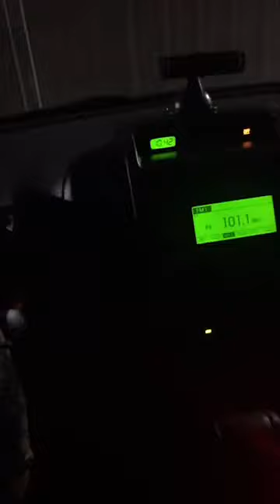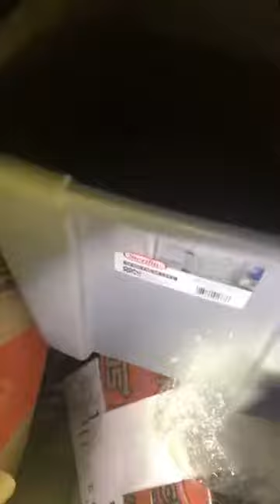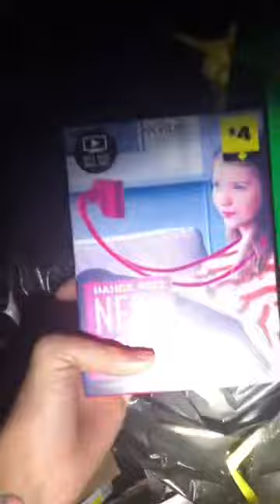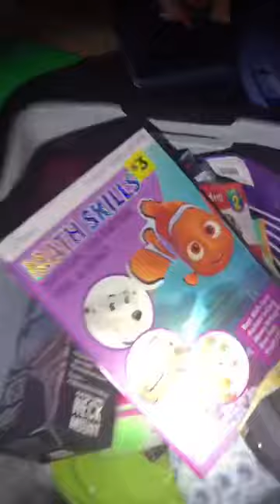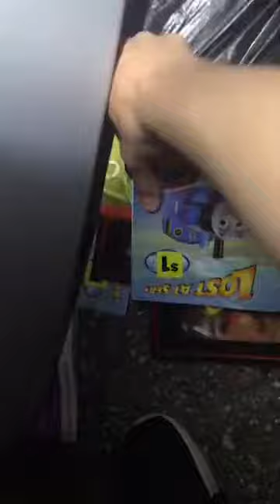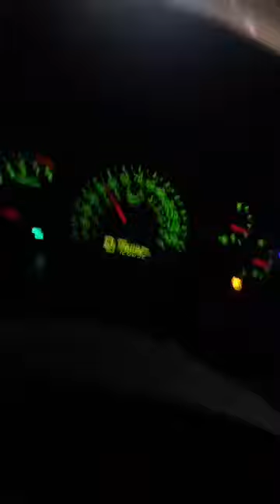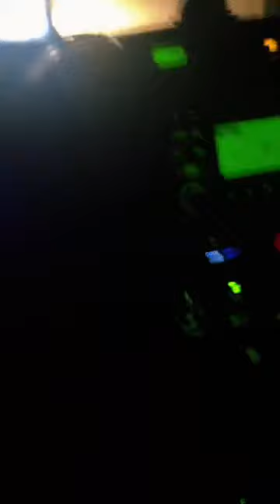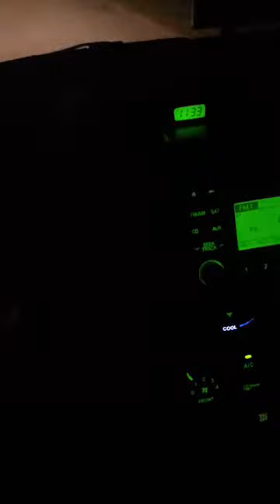Huge score at dollar general huge roll off dumpster !!!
Scored at bed bath and beyond , petco and huge score at dollar general !